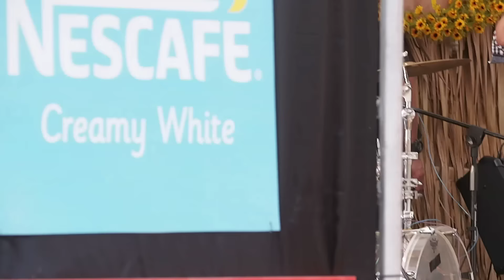160305 เอม Soundcheck [1] @ บ้าหอบฟาง